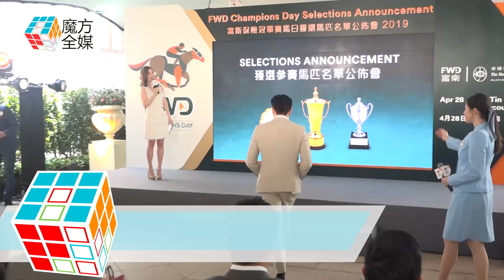2019-04-10 袁詠儀節目中分享夫妻心路歷程 張智霖：以前的事忘得差不多了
藝人張智霖
4月10日在香港尖沙咀出席賽馬記者會
張智霖將在本月28日
前往香港沙田馬場觀看賽事
不知道愛馬之人張智霖
自己本身會不會騎馬呢